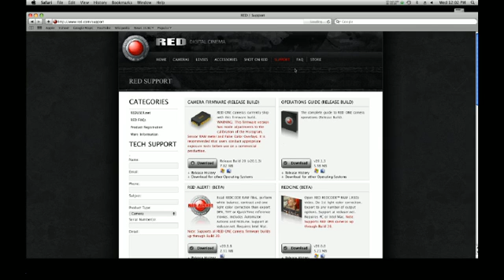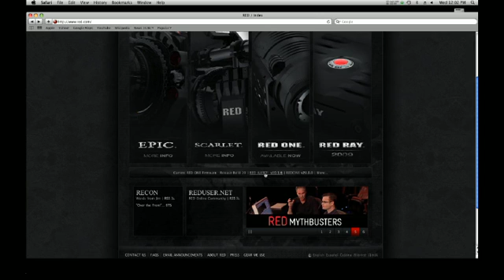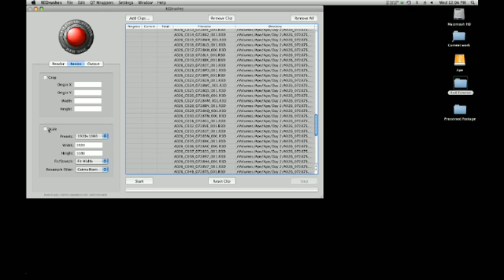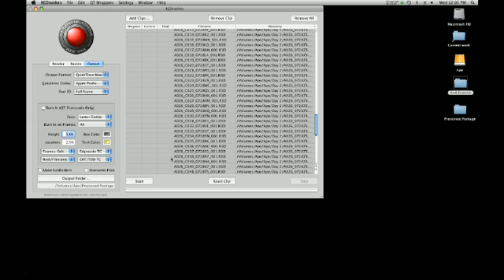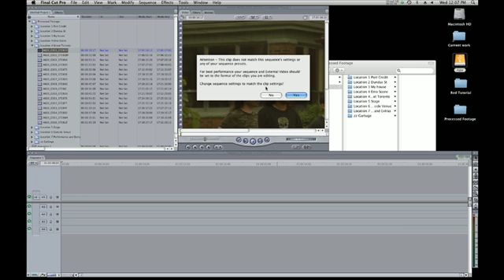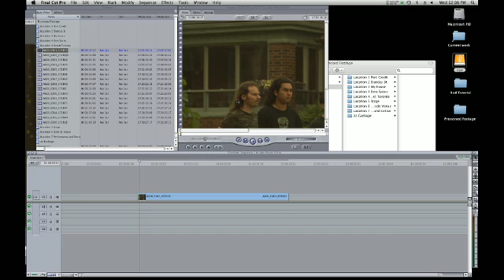editing red footage in final cut pro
Here's my first tutorial.
In this one we are going to learn how to take our 4K R3D files and size them down to 2K for editing in final cut pro using REDrushes.

I'm still learning this process myself. the only reason I posted this is because i couldn't find any other video tutorials on red footage and final cut pro.

Let me know how this works for you.